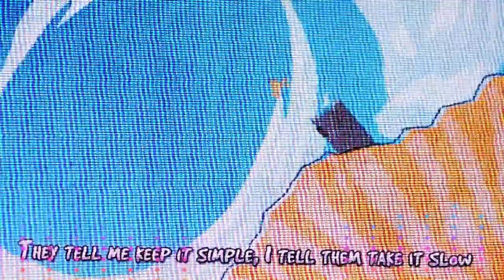My Ordinary Life- The Living Tombstone | Song Cover!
Whew! Finally got this one out! This was the hardest song I've had to sing yet! I hope you enjoy this fun song cover!

-Saki :3